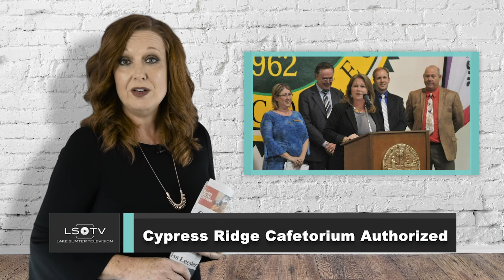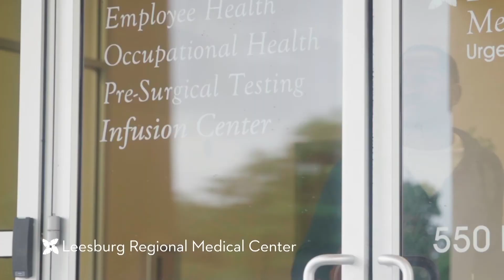Daily Commercial's "News In 90" October 11, 2018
Scarecrows Arrive In Leesburg
Cypress Ridge Cafetorium Authorized
Governor Makes Two LSSC Appointments
Sheriff's Office Exercise Conducted at LSSC
Spook-tacular Halloween Bash
Utility Company Thanks Local Crews